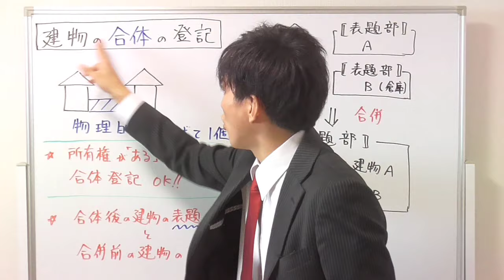【宅建】建物の合体と合併の違いとは？